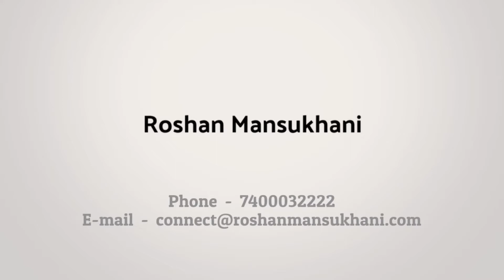At leh. Let's talk